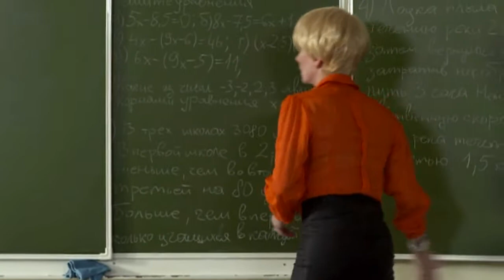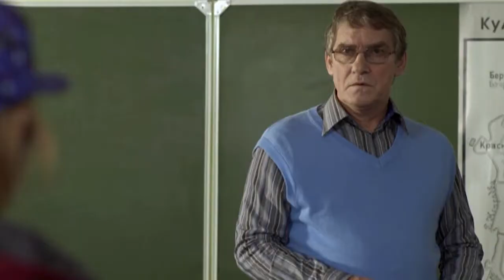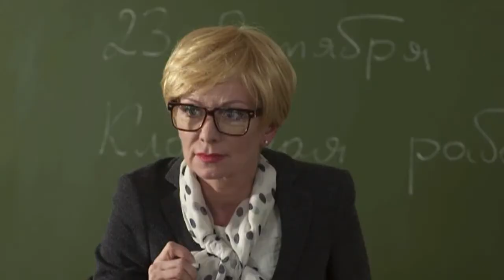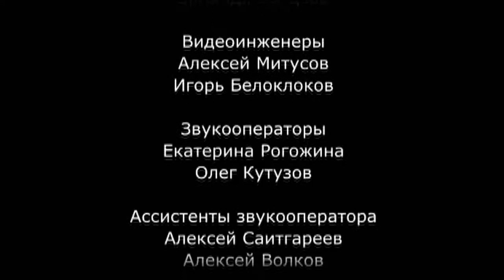Осторожно: дети! | Выпуск 25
«Осторожно: дети!» — российское скетч-шоу, рассчитанное на семейную аудиторию.Скетч-шоу о взаимоотношениях детей и взрослых, в которых взрослая логика зачастую оказывается бессильной перед детскими изобретательностью и фантазией.